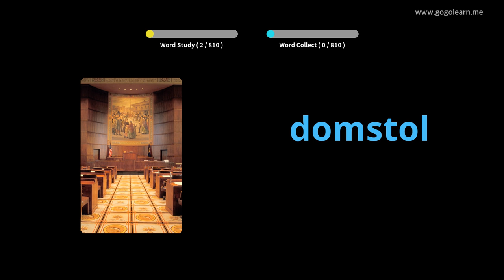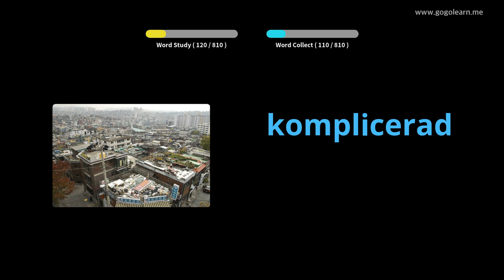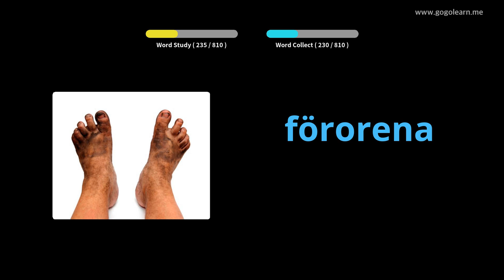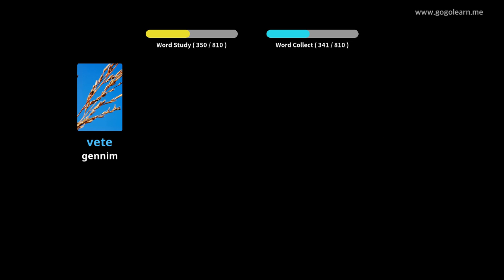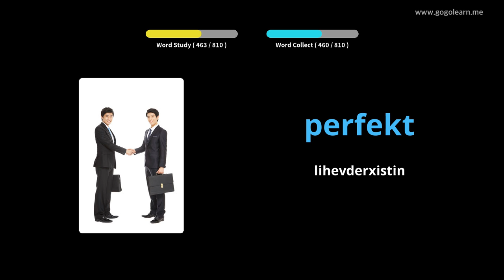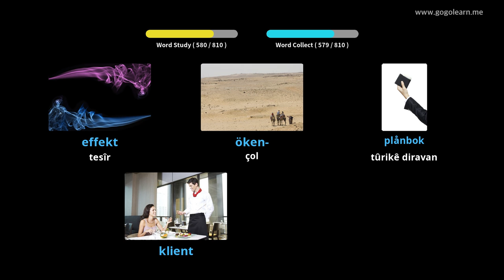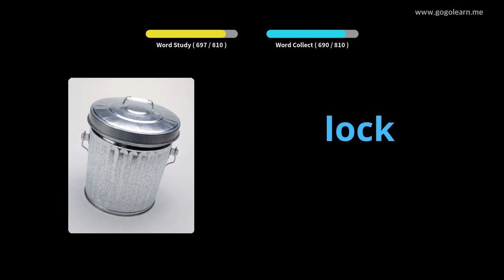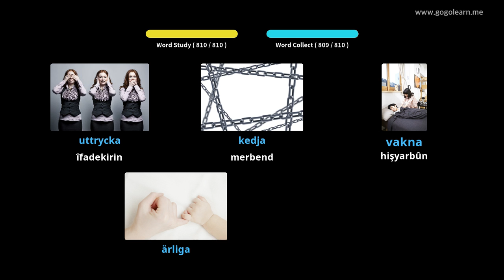Dibistana Navîn ya Vokabularyê ya Swêdî | Golearn